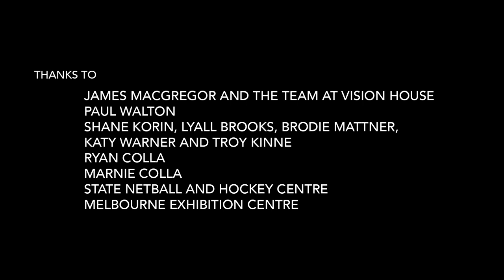Hoarder Control - Short Film